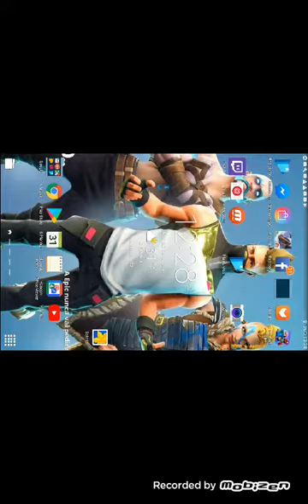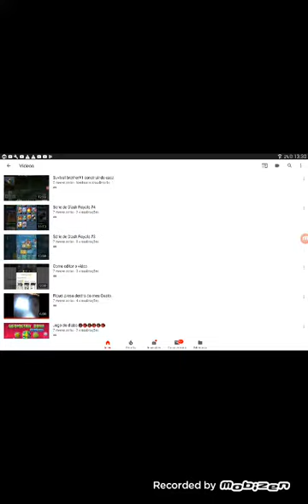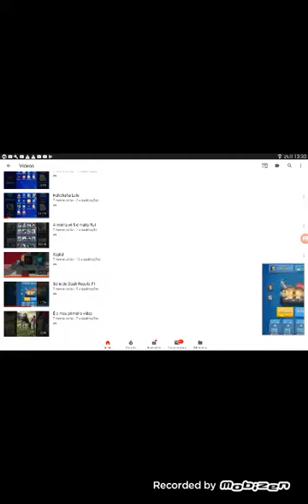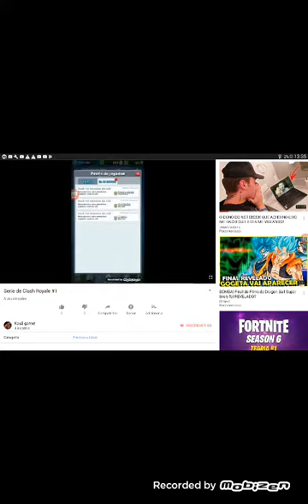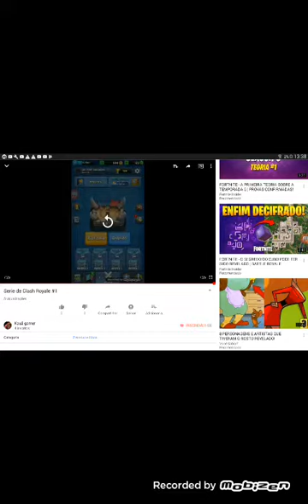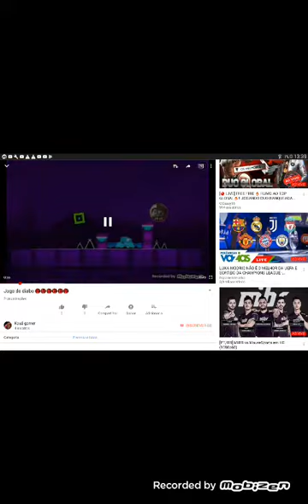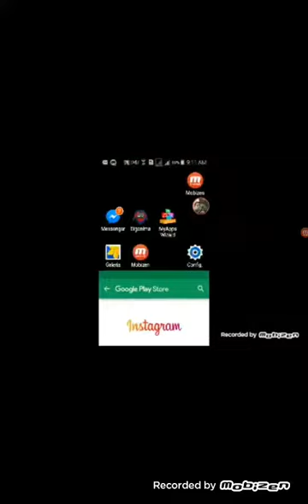Reagindo meus video